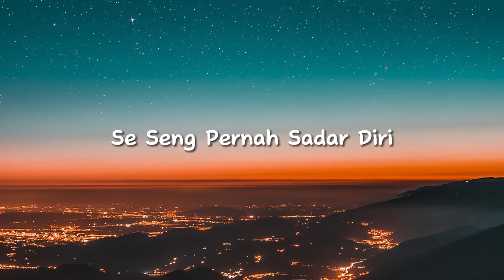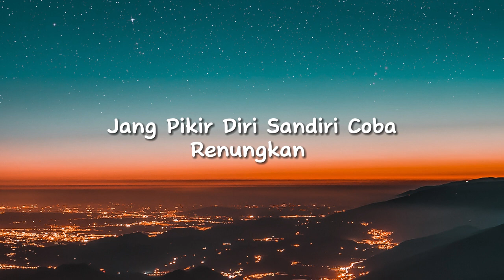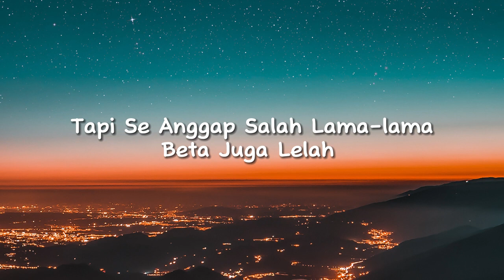STOP - Vicky Salamor (Lirik)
Ada seribu alasan untuk meninggalkan
Tapi diri ini masih pung perasaan
Untuk tetap tinggal

Beta slalu salah sudah coba mengalah
Tetap se anggap salah Lama-lama beta juga lelah
Sadarkah se nona

Setiap hari macam bagini
Se seng pernah sadar diri

Cukup beta bilang stop stop
Beta bilang stop
Nona beta bilang stop
Beta punya harga diri coba se perhitungkan

Jang pikir diri sandiri coba renungkan
Stop stop beta bilang stop